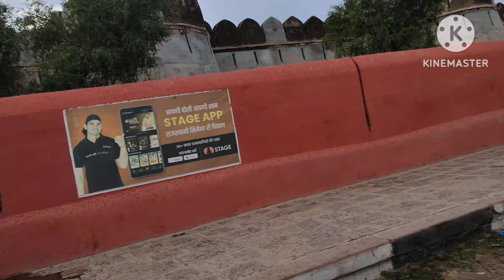I have come to the terrace, I said, let me dry my hair.